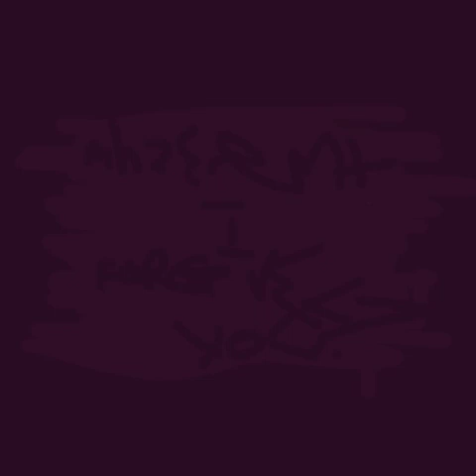mhzesent - I Forgive You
SKD1348
Released on 13th January 2022

Tracklist:
01. I Forgive You 0:00
02. Death Is A Bird Flying 1:10:41